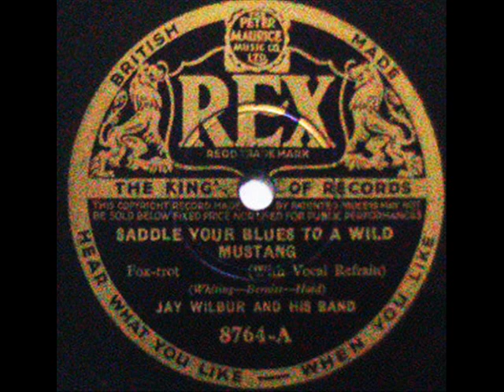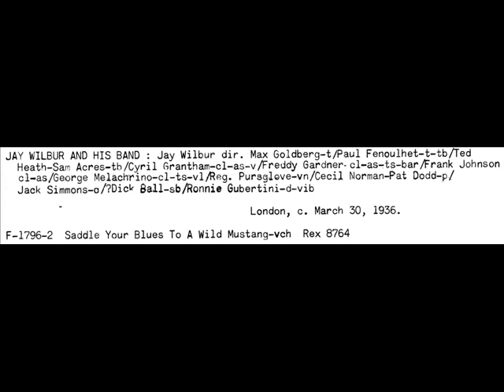Saddle Your Blues To A Wild Mustang by Jay Wilbur, 1936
Saddle Your Blues To A Wild Mustang (Reid, Whiting, Bernier) played by Jay WIlbur and his Band, with male vocal chorus.

JAY WILBUR AND HIS BAND : Jay Wilbur dir. Max Goldberg-t/Paul Fenoulhet-t-tb/Ted Heath-Sam Acres-tb/Cyril Grantham-cl-as-v/Freddy Gardner- cl-as-ts-bar/Frank Johnson cl-as/George Melachrino-cl-ts-vl/Reg. Pursglove-vn/Cecil Norman-Pat Dodd-p/ Jack Simmons-g/?Dick Ball-sb/Ronnie Gubertini-d-vib
London, c. March 30, 1936.
F-1796-2 Saddle Your Blues To A Wild Mustang-vch Rex 8764